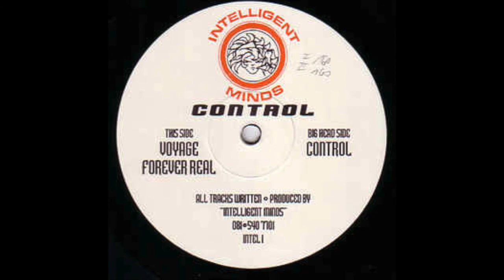Intelligent Minds - Forever Real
Vinyl rip of "Intelligent Minds - Forever Real" from release INTEL 1 on Intelligent Mind Recordings (1994)

Excuse the crackle, my copy is a little worn ;)

This is such a good track though... 1994 was the year haha!